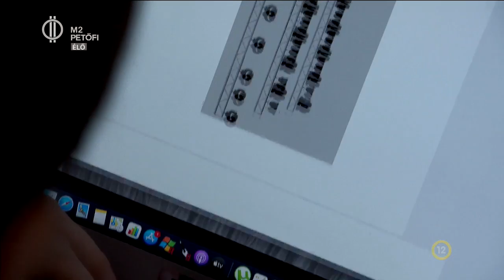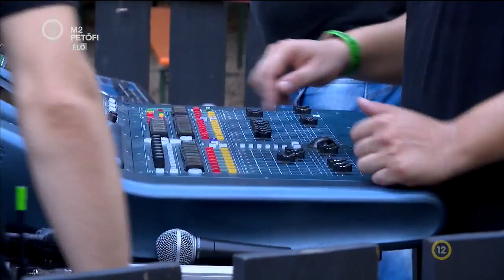Honeybeast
Ahány zenekar annyi koncert előtti szokás. Az Én Vagyok Itt! riportere a Kobuci Backstage-ben járt, ahol bekukkantott a Honeybeast kulisszái mögé. Stábunk szó szerint együtt hangolódott a koncert előtti órákban, sőt a hangpróbán még a legújabb pár hét múlva debütáló dalukba is belehallgathattunk.